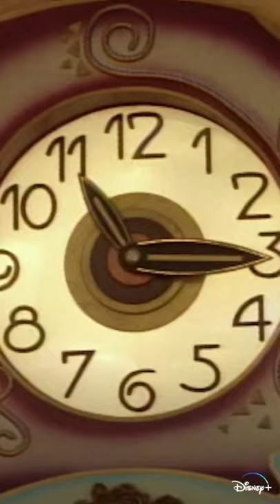Can you believe it’s been 24 years since Rodgers & Hammerstein’s 1997 Cinderella premiered? 🪄✨